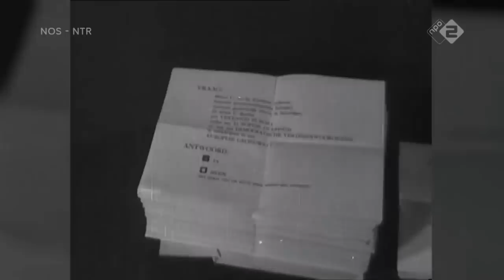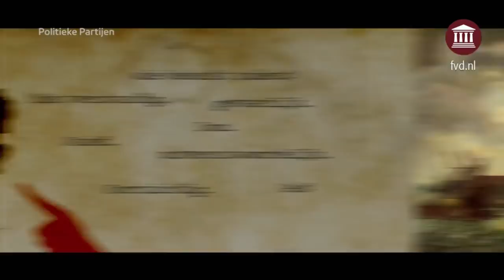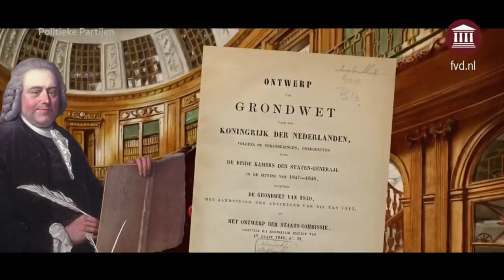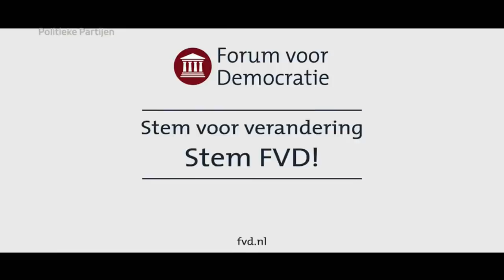Nieuwsuur EU lijsttrekkersdebat met Derk Jan Eppink (Europees lijsttrekker voor FvD) - 13 mei 2019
Stem Forum voor Democratie op 23 mei!

Op wie u kan stemmen bij de Europees Parlementsverkiezing op 23 mei 2019
Ben je tussen de 14 en 27 jaar? Word dan lid van JFVD, de politieke jongerenorganisatie van Forum voor Democratie!

Waar komt die 97,1% consensus onder wetenschappers vandaan: paper van John Cook, Dana Nuccitelli et al.
Waarom is het onderzoek achter die 97,1% onwetenschappelijk: "Guardian: The claim of a 97% consensus on global warming does not stand up"